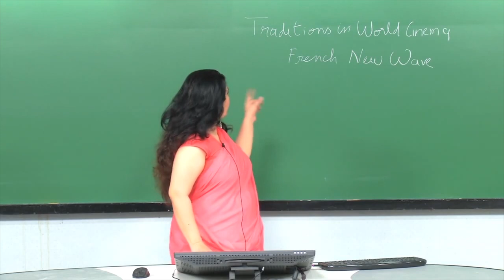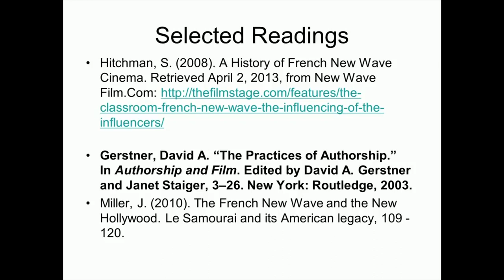Lecture: French New Wave